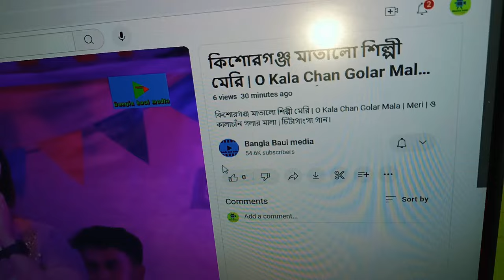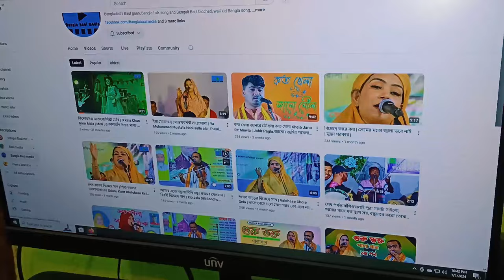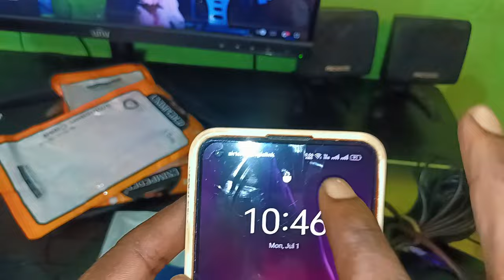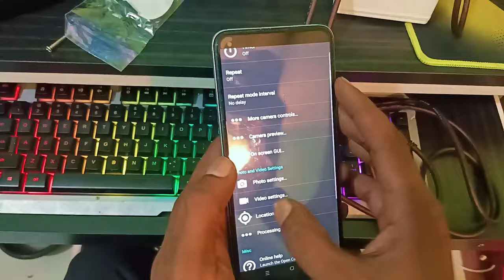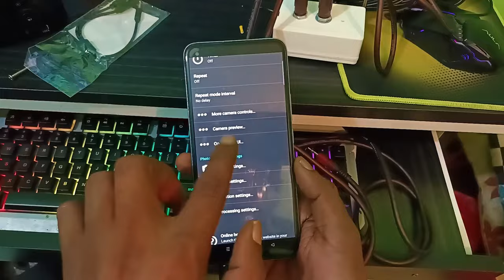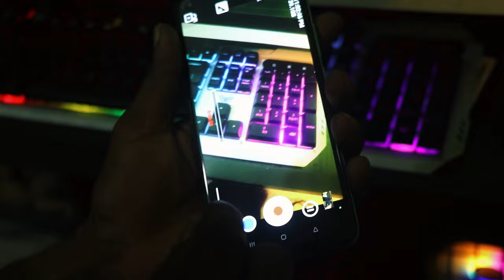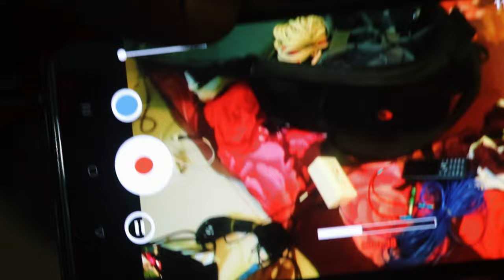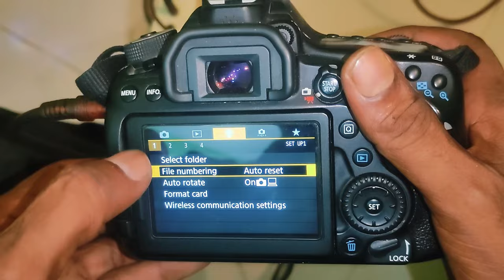মিকচার থেকে DSLR বা মোবাইলের ভালো সাউন্ড রেকর্ড করবেন | Record sound from DSLR or mobile from mixer.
মিকচার থেকে ডিএসএলআর বা মোবাইলের কিভাবে ভালো সাউন্ড রেকর্ড করবেন | How to record good sound from DSLR or mobile from mixer.
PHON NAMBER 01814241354